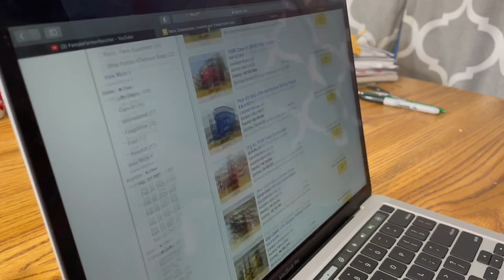Modeling, Cows, Photoshoot, Farmers, and Snow days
To see all my other content click links bellow!

For all the modeling content plus much more please go to my True Fanz:

For any merchandise please click link bellow
Femalefarmerrancher.bigcartel.com